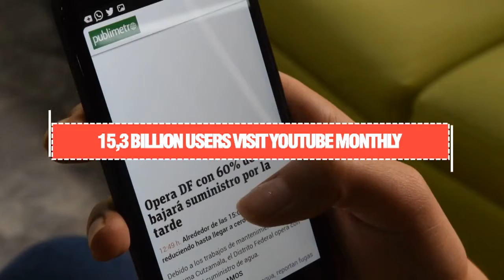0222 YouTube Animated Video